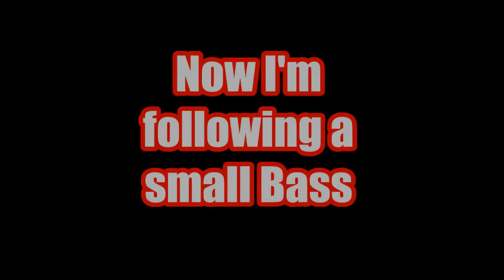MDG Underwater At Garrow beach/Rabbit Lake with Sony Go Pro